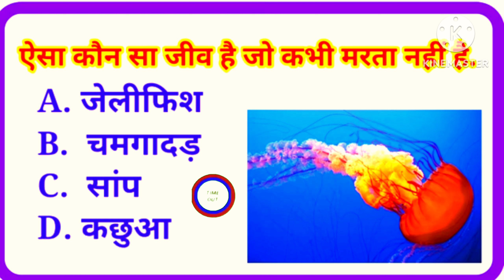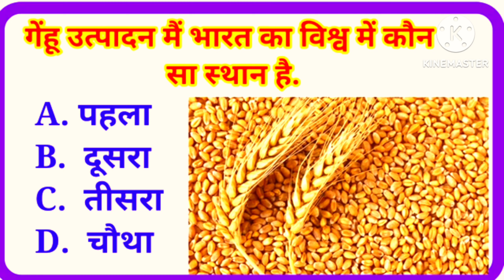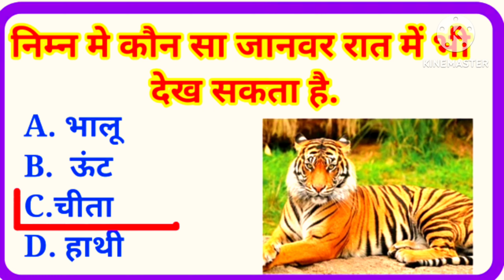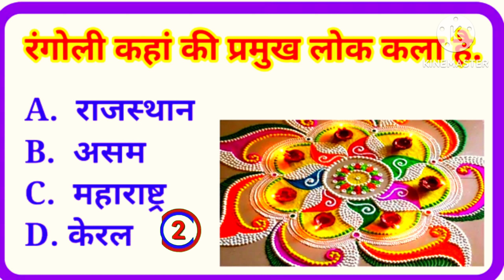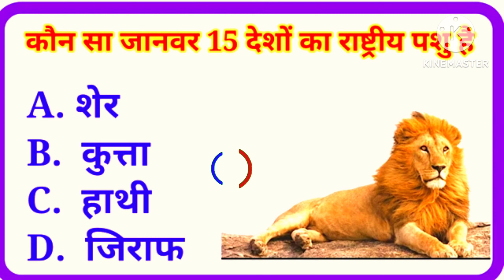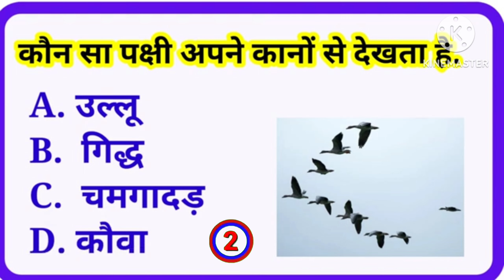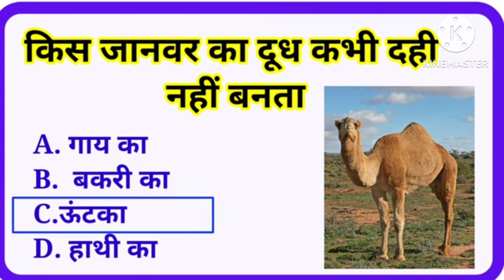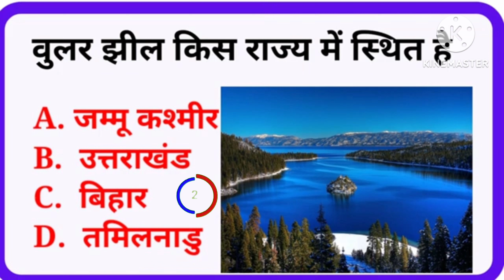फलों की रानी किस फल को कहा जाता है ||Gk Question || Gk in Hindi ||Gk Question and answer|| part- 6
फलों की रानी किस फल को कहा जाता है?
Which fruit is called the queen of fruits?

इस वीडियो में हमने सामान्य ज्ञान  बहुत ही महत्वपूर्ण सवालों के बारे में आप सभी को बताया है। जिसको याद रखकर आप सभी किसी भी सरकारी परीक्षा और competitive exam को clear कर सकते है। Thanks 🙏

YOUR QUERIES 👇👇

gk Questions
gk question
gk quiz
gk questionand answer
General knowledge
Samanya gyan
Important question in gk
Important gk
Gk quiz
gk questions and answers
gk today
Gk gs
gk tricks
general awareness
general science for comparative exams
general science
general knowledge
general knowledge ke bare mein
samanya vigyan
samanya hindi
current affairs
UPSC
upsc gk
gk tricks
General science
Samanya vigyan
samanya hindi
सामान्य ज्ञान
जीके
जीके क्वेश्चन्स
जनरल नॉलेज
जनरल नॉलेज स्पर्धा परीक्षा
जीके
जीके क्वेश्चन्स
जनरल नॉलेज
जनरल नॉलेज स्पर्धा परीकस्पर्धा परीक्षा

Most Brilliant Answers Of UPSC, IPS, IAS Interview Questions | सवाल आपके जवाब हमारे | Gk